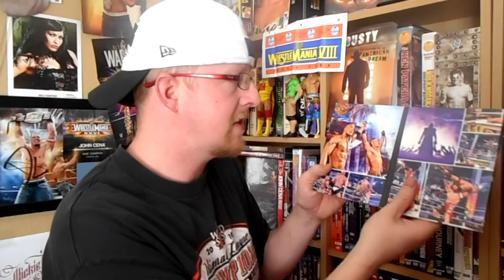Long Live The Epic Fail Known As Wrestlemana 29 Twice in a Lifetime